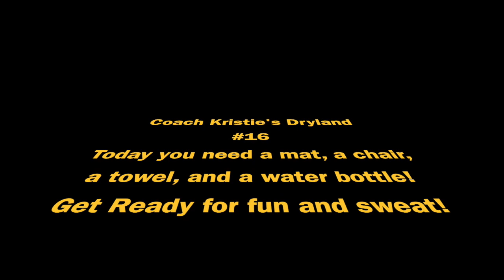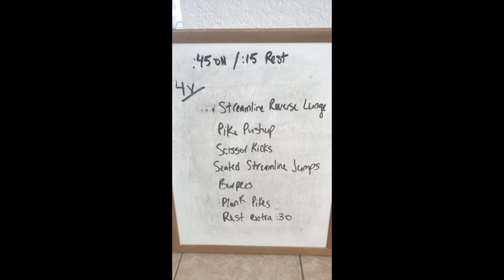Dryland #16 - Gila Monster & Sidewinder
Monday 04/27/2020